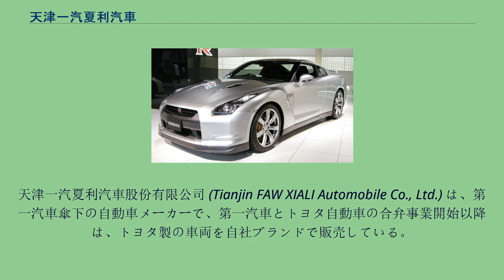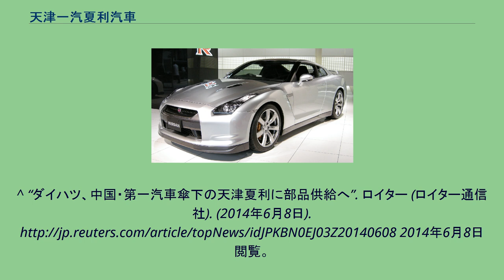天津一汽夏利汽車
中国の自動車メーカー・ブランド
天津一汽夏利汽車股份有限公司 (Tianjin FAW XIALI Automobile Co., Ltd.) は、第一汽車傘下の自動車メーカーで、第一汽車とトヨタ自動車の合弁事業開始以降は、トヨタ製の車両を自社ブランドで販売している。
乗用車のほか、エンジンやトランスミッションも製造しており、ロシア、イラン、シリア、アルジェリア、エクアドルに自動車を輸出している。
前身は天津市微型汽車で、1984年にダイハツ工業と提携。
1997年に天津汽車夏利股份有限公司に改称。
1999年、深圳証券取引所に上場。
「夏利」は提携先であるダイハツの当時の生産車「シャレード」から取られた（中国語読みで「シャアリイ」）。
2002年6月14日には第一汽車集団の子会社になり、社名を天津一汽夏利汽車股份有限公司に変更した。
ダイハツとの関係は次第に疎遠になり、第一汽車グループ自体も2010年にはダイハツとの部品供給関係を終了したが、2014年に一転、ダイハツから自動変速機の供給を受けることが打ち出された。
^ “ダイハツ、中国・第一汽車傘下の天津夏利に部品供給へ”. ロイター (ロイター通信社). (2014年6月8日). 2014年6月8日閲覧。